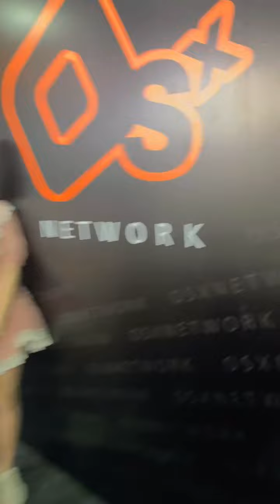จ๊ะเอ๋!! TGS2022 By Chichi Channel Fan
💎 Title: จ๊ะเอ๋!! TGS2022 By Chichi Channel Fan